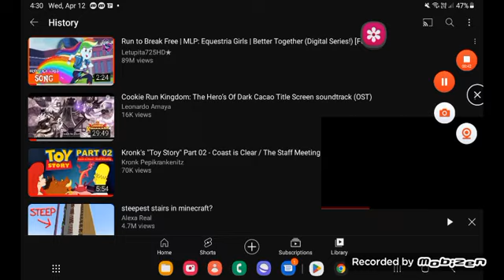April 12, 2023